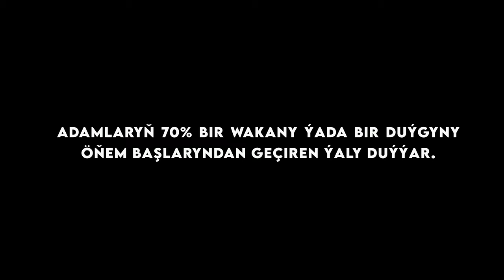"Öňem görülen" hadysasy düşündirilýär(4K)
Wideony soňuna çenli görmegiňizi maslahat berýärin. Göreniňizden soň kanala goşulmagy, dost-ýarlaryňyza maslahat bermegi, like goýmagy we teswir ýazmagy hem unutmaň. Göwnüňizden turar diýip umyt edýärin.
Kanalymyza goldaw bermek üçin(For support):
*Bitcoin adres: bc1qlwkcffmr3tsstllcsewj7tekfvtms9ygk5hk5r
*Ethereum adres: 0x1505432fCf9DAEf743DDCef6d09965D13c2113cD
instagram hasabymyz: @syn.tv
Alyndy:
*Final Destination 5 (2011)
*The Matrix (1999)
Scene: Deja Vu
*Dejavu (2006)